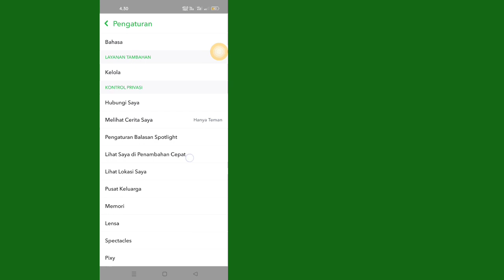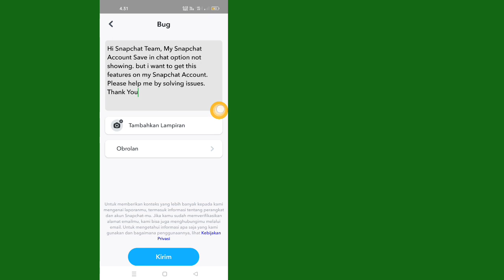Perbaiki Snapchat Simpan di Opsi Obrolan Tidak Menampilkan Masalah (2023)